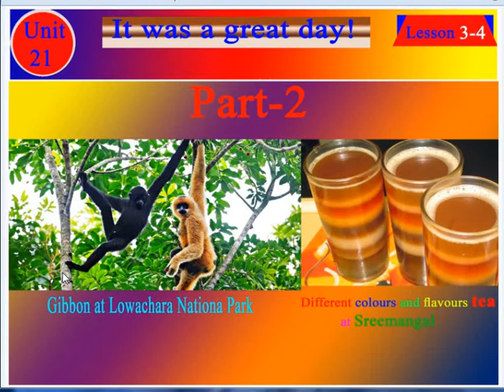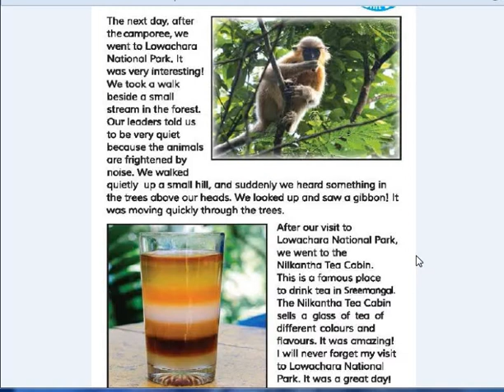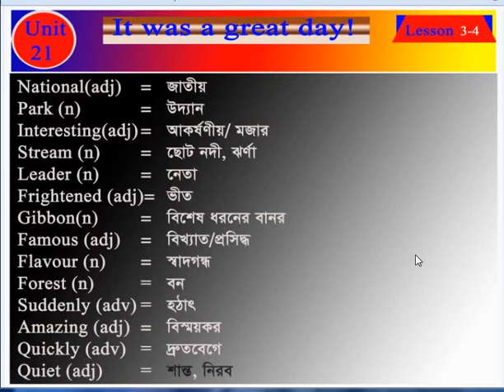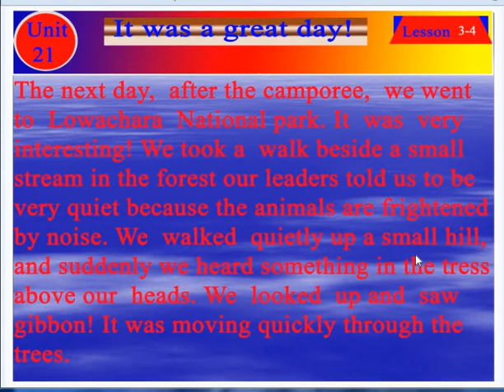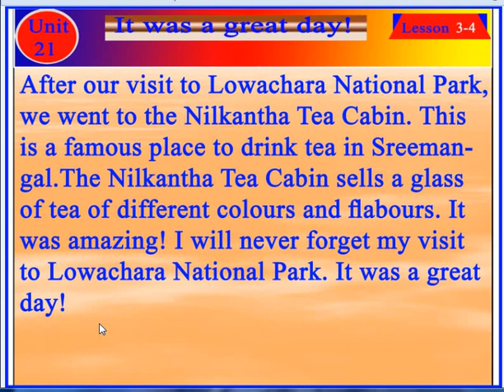Class Five- English Unit 21 (Lesson 3-4) It was a great day (part 02)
Class: Five
Unit: 21
Lesson  : 3-4
May be it's a helpful video for your child.